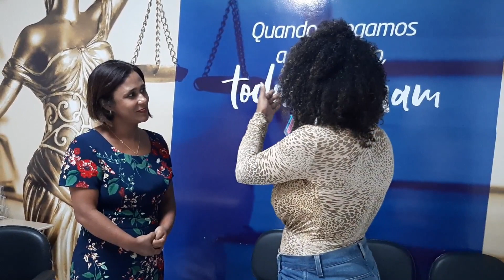Parte 2-Natasha Wonderfull explica tudo sobre o II Mutirão da Transcidadania que acontecerá na UNIT.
Tá NO ar!!

Segunda e última parte da filmagem sobre o Mutirão Transcidadania para alteração de mudança de sexo e nome no registro civil.
Lembrando que que o Mutirão acontecerá no dia 24 de abril de 2020.